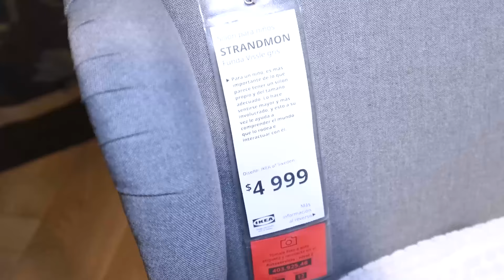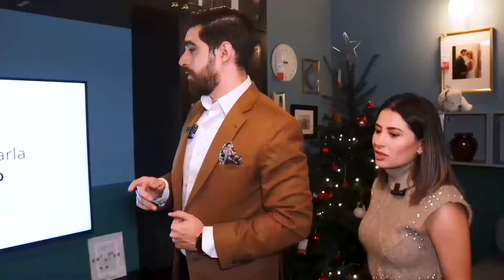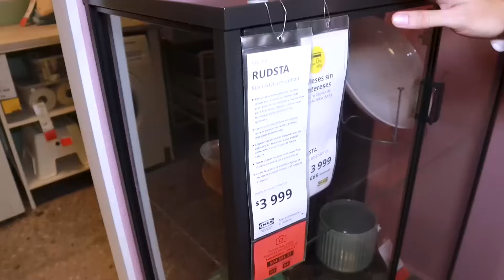Transforma tu espacio con estos hacks de IKEA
¡Bienvenidos al paraíso de las ideas para el hogar! Hoy, hacemos un recorrido por IKEA, descubriendo lo último en diseño, funcionalidad y tendencias para tu espacio. ¿Listo para inspirarte?